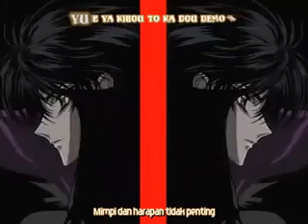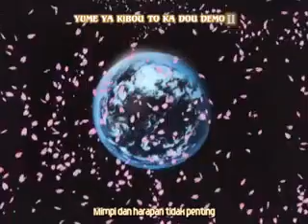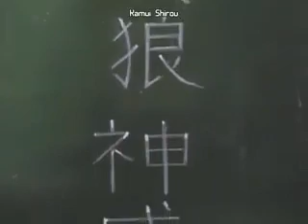X/1999 eps 11 part 1 sub indonesia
X (bahasa Jepang: エ ッ ク ス Hepburn: Ekkusu), juga dikenal sebagai
X / 1999, adalah serial manga shōjo Jepang yang dibuat oleh Clamp, sebuah tim kreatif yang dibuat oleh Satsuki Igarashi, Nanase Ohkawa,
Tsubaki Nekoi, dan Mokona. Diputar perdana dalam edisi Asuka bulan Mei 1992. Seri manga hiatus jangka panjang pada bulan Maret 2003. Meski dalam versi anime sudah tamat namun manganya tidak berlanjut sampai sekarang.

Video dan Subtitle bukan milik saya. Saya hanya mengupload ulang dari sebuah situs yang sekarang sudah dihapus.